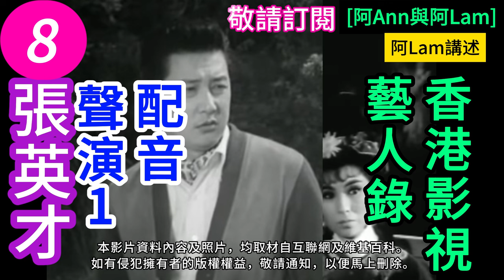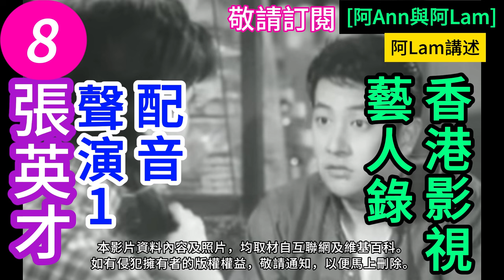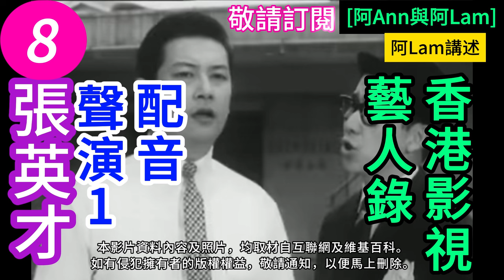張英才 生平逸事 8 粵語長片 香港電影 梨園舊事 粵曲 粵劇 香港回憶 昔日香港 老香港 chinesemovie [阿Ann與阿Lam]